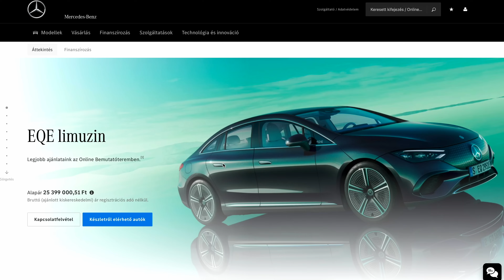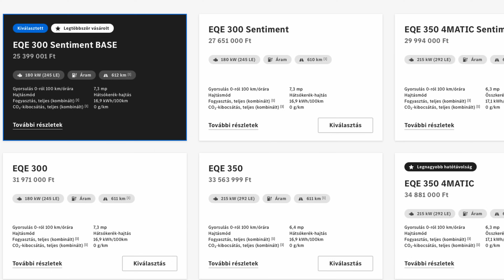EQE 300 SENTIMENT BASE - Prémium diszkont áron?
Mi sem hittük volna, hogy ezt a Mercedes meglépi. Csinált egy olyan EQE-t, ami amellett, hogy felszereltség tekintetében is teljesen rendben van még az elektromos autó pályázatba is belefér. Ez lenne a prémium diszkont áron?

🚗 Üdvözöllek az AutóSámán YouTube csatornáján! 🚗

Az AutóSámán egy olyan közösség, ahol a szenvedély és a szakértelem találkozik az autók világában. Itt minden az autók, a vezetés, az autókultúra, az élet, lifestyle és technológia eseményeiről szól!

🌐 Látogasd meg weboldalunkat, az autosaman.hu-t, hogy találkozz a legfrissebb autóhírekkel, tesztekkel és a legújabb trendekkel az autóiparban. Legyél naprakész az autózás világában!

Itt mindig friss tartalommal, érdekes videókkal és autóval kapcsolatos szórakozással várunk téged. Kövess minket, és csatlakozz a beszélgetéshez!

Ha bármilyen kérdésed vagy észrevételed van, ne habozz kapcsolatba lépni velünk. Látogasd meg weboldalunkat, az autosaman.hu-t, és írj nekünk az hello@autosaman címre. Válaszolni fogunk, és örömmel hallgatunk a visszajelzéseidre!

Köszönjük, hogy velünk vagy, és csatlakozz a nagyszerű autózás világához az AutóSámán oldalain! 🚗